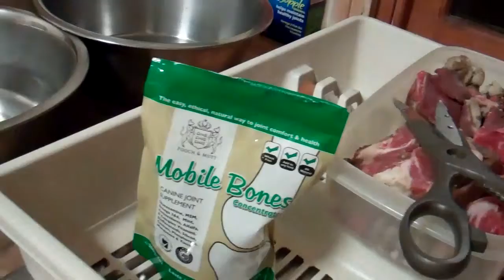Robbie, Mikey, Vera and Reggie wait for dinner